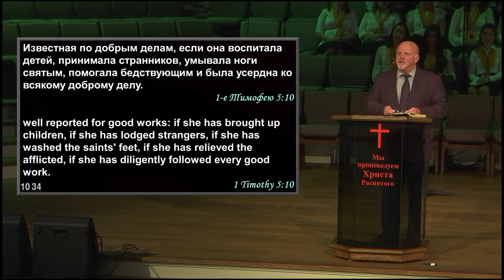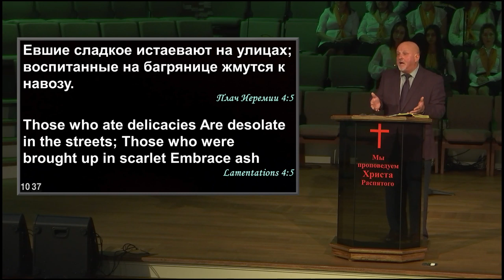Вера, воспитание и христианская культура - Александр Семенчук - Съезд ЕХБ Живая вера